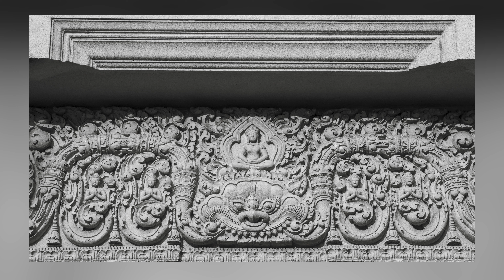Photos of Buriram Thailand, 2023